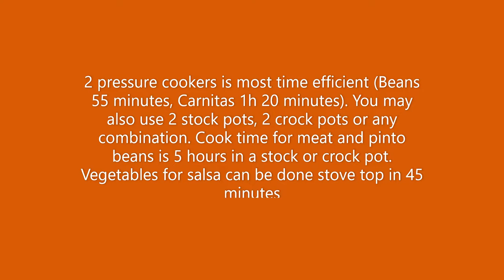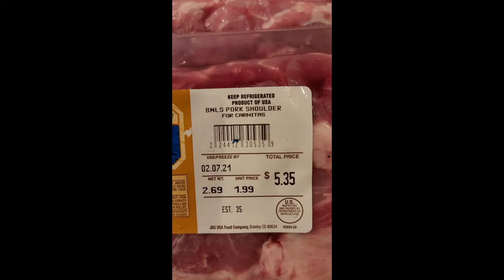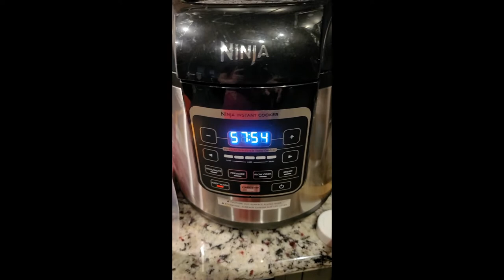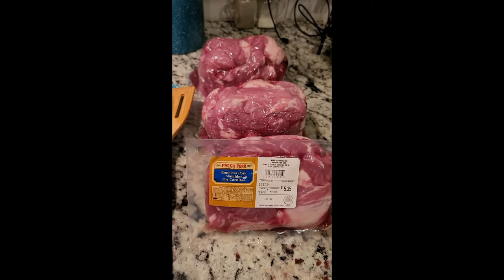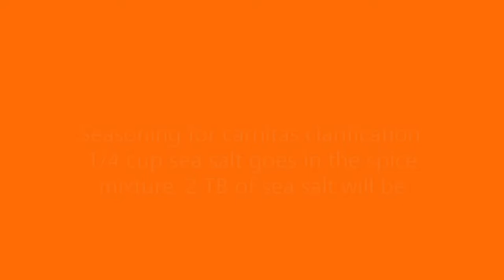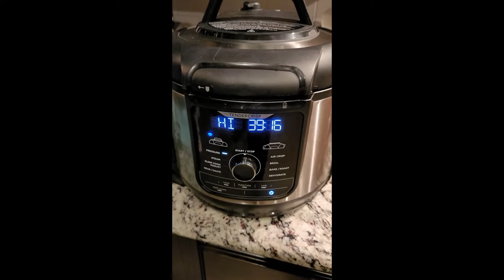Taco Tuesday All The Way- Carnitas, pintos, Mexican rice, red & green salsa, homemade corn tortillas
Go all out on Taco Tuesday and make everything from scratch. Follow each step or just make the recipe you like in the video. All is keto friendly and dairy free except pintos, rice and tortillas.